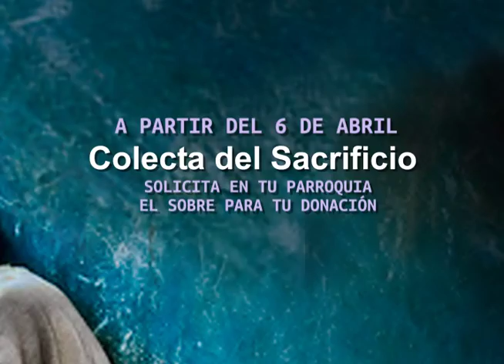Promo Cuaresma Sacrificio 2014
Colecta Sacrificio Cuaresma 2014